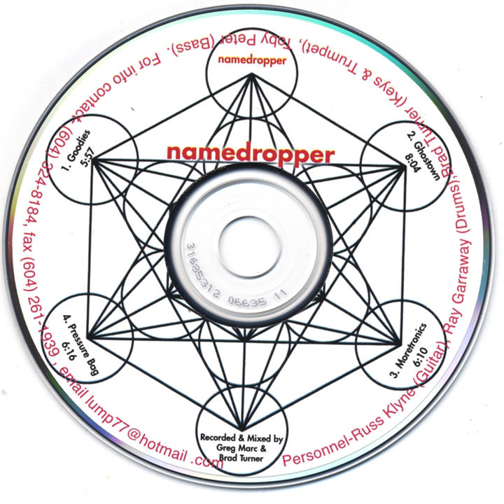Presssure Bag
Presssure Bag · namedropper

namedropper (self titled)